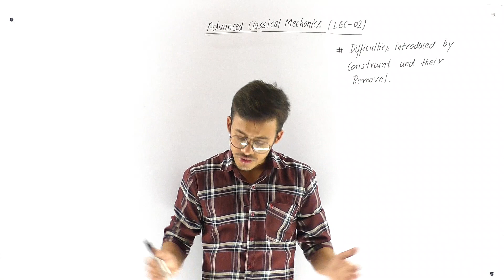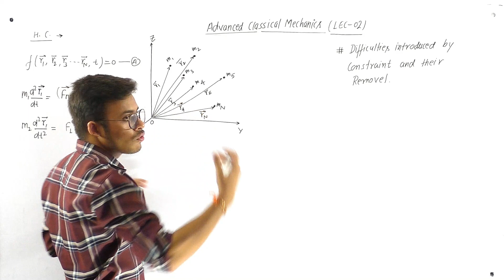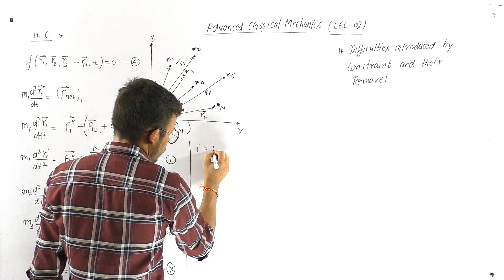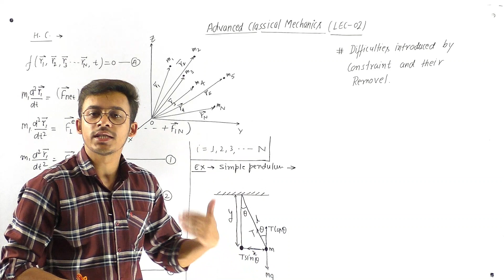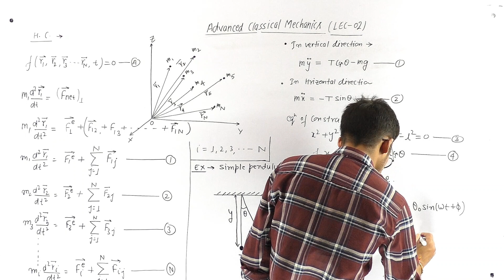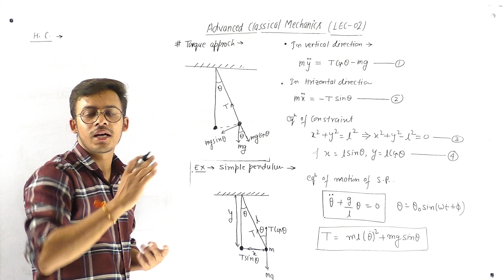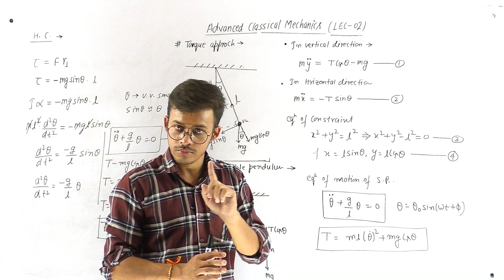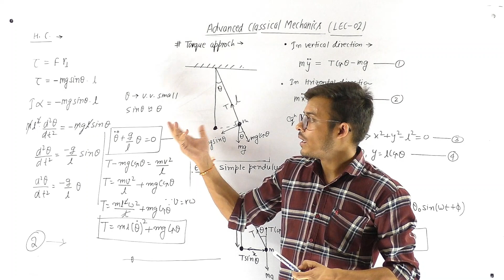(LEC-02) Problem Introduced by Constraint and their removal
INSTARAM  ( FOR Photos and motivational videos )